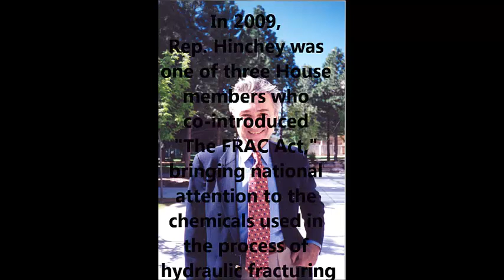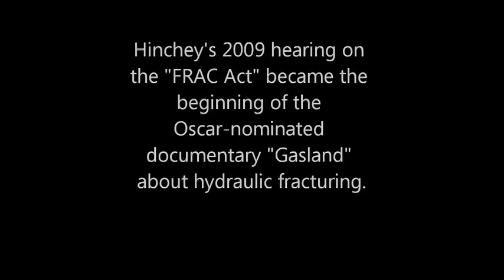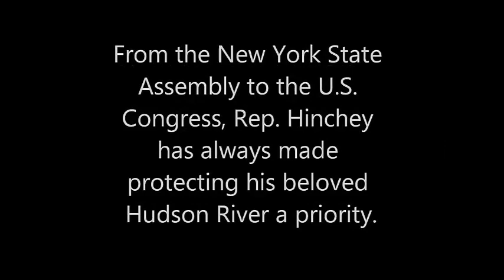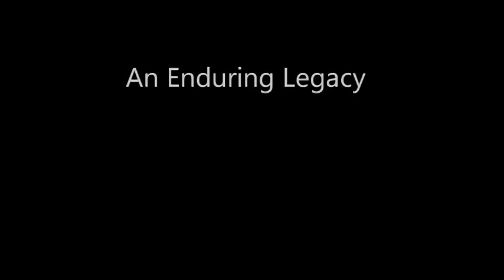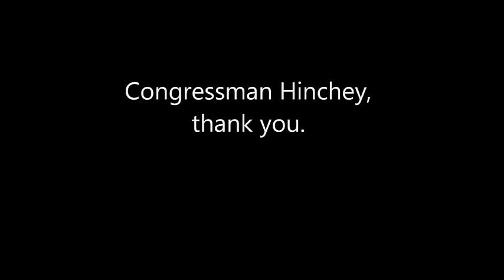Maurice Hinchey: A lasting environmental legacy